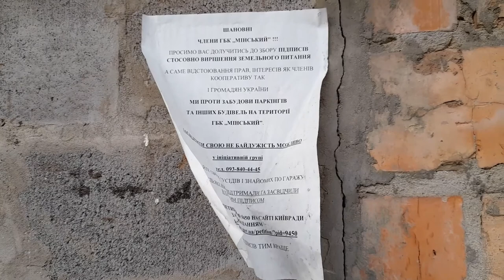Забудова висотками за Мінським масивом земель агрокомбінату - думки жителів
Упритул до Мінського масиву киянам хочуть збудувати ще одне місто. Такий скандальний проєкт детального плану території (ДПТ) погодила земельна комісія Київради. Про це повідомляє Рух ЧЕСНО.

Забудова кварталу передбачає збільшення кількості жителів на понад 11 тисяч і побудову 26-поверхових будинків на 6307 квартир на землях тепличного господарства агрокомбінату “Пуща-Водиця”. При цьому один із кварталів лісу пропонується зробити парком. Депутати порівняли таке ущільнення з будівництвом ще одного міста Українка — такого самого за кількістю населення, але на вдесятеро меншій площі.

ДПТ пропонує на місці частини гаражів збудувати багаторівневий паркінг. Натомість без багаторівневого паркінгу забудовувати ділянку неможливо, оскільки за браком паркомісць обом масивам — Мінському й запланованому — загрожуватиме колапс.

Проєкт ДПТ суперечить також чинному генеральному плану.